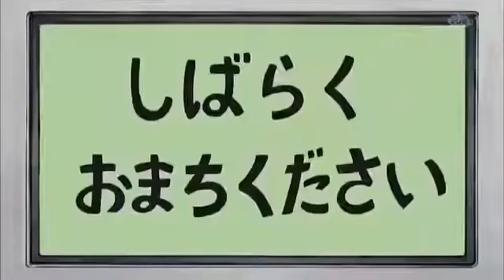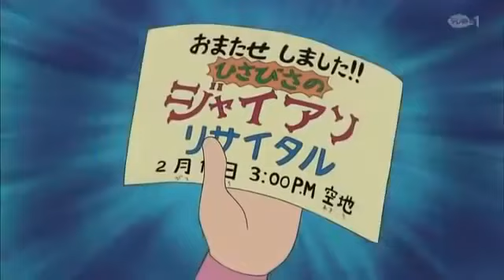doraemon bahasa indonesia (no zoom) menyanyi di telivisi